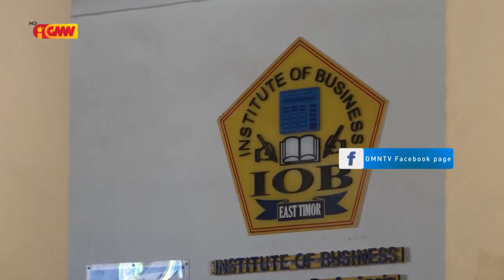Governu apoia ona foos ba estudante 5.586 ne’ebé hela iha kost